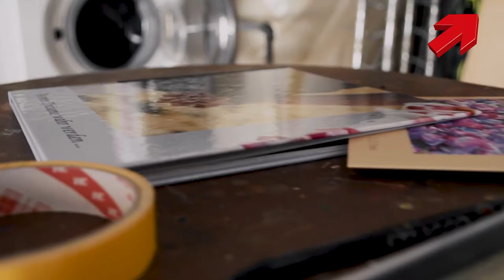Porträt Karin Hänni - BERUFSBILDUNGPLUS.CH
Video Lerne Malerin, werde Europameisterin